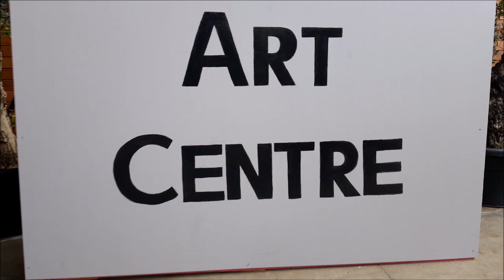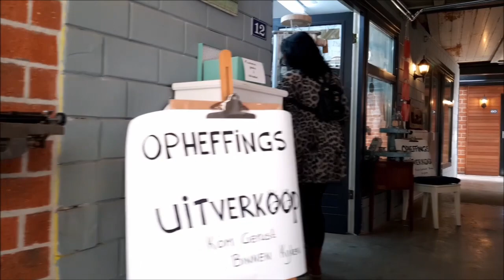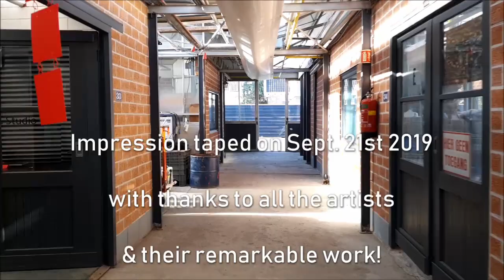Art Centre Aalsmeer September 2019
Short impression of the inside of the Art Centre Aalsmeer, where more than 50 artists have their workshops.
The video starts at the entrance, goes from the main hall where we drink coffee and can display our work, to some workshops, to the shop of YouTube Channel Onrust!.